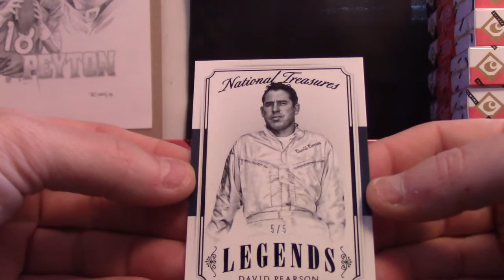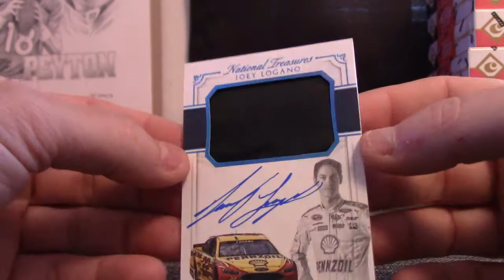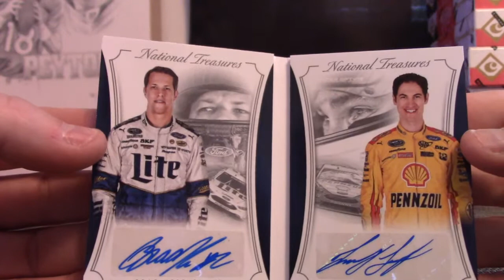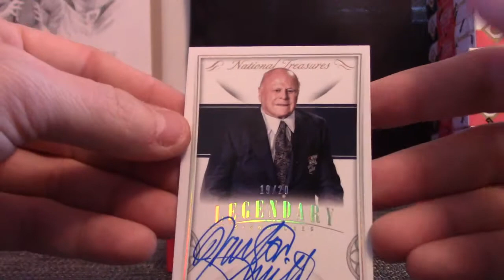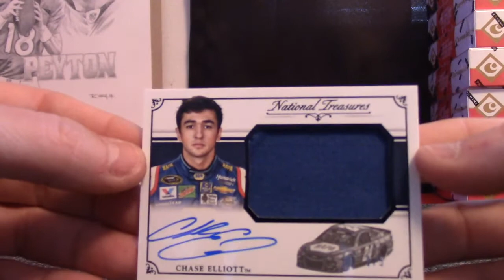GrizzleBees' 2016 National Treasures Nascar Racing 2 Box Break